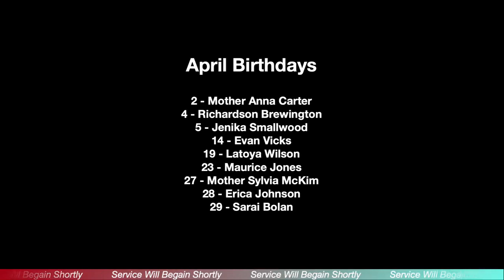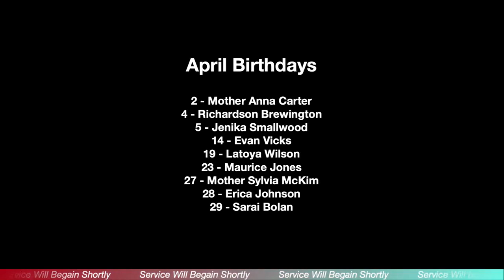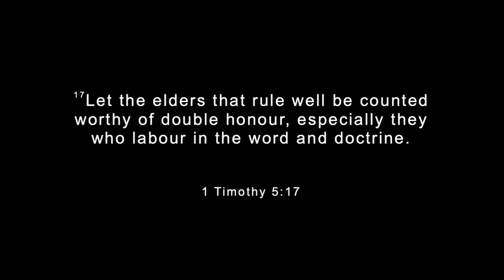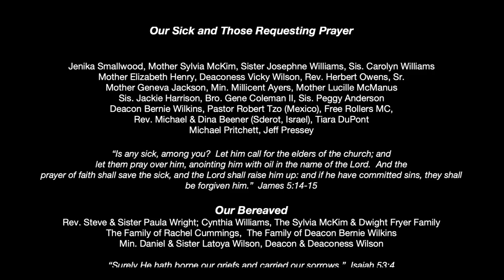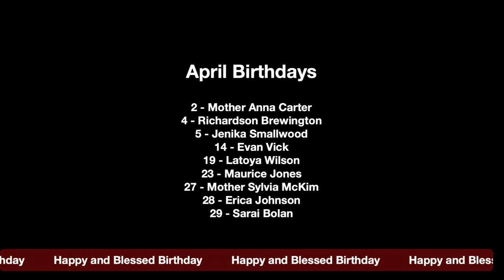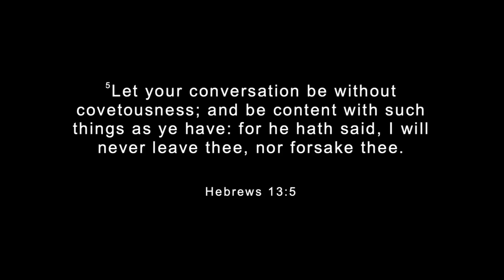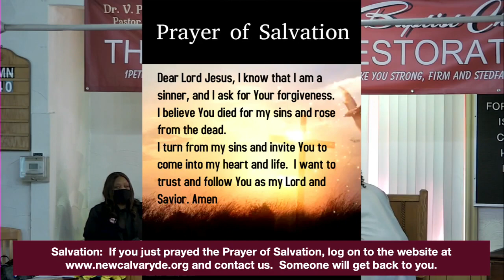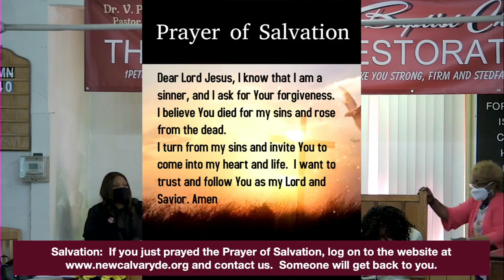Rev. Shirley Owens - "God's Promises To His Servants" - Hebrews 13:5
36th Pastoral Anniversary